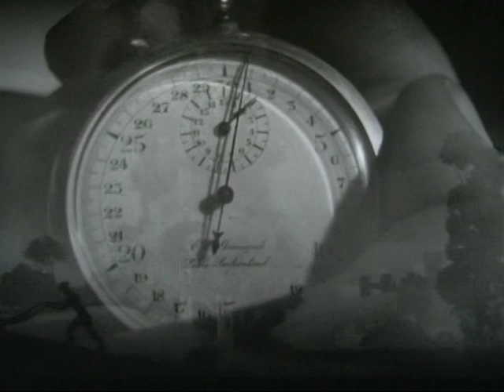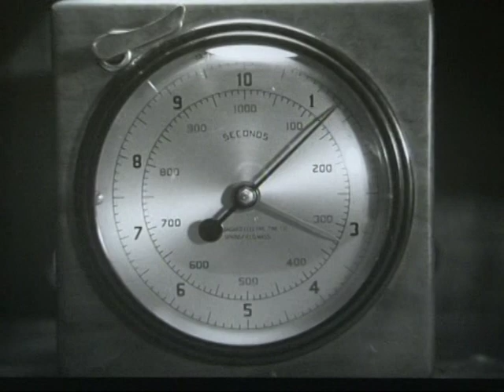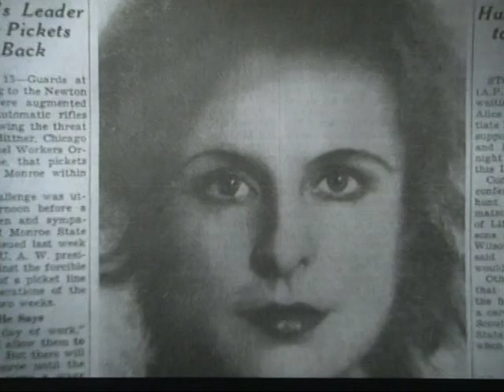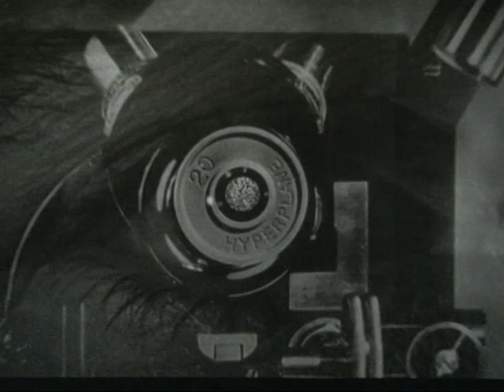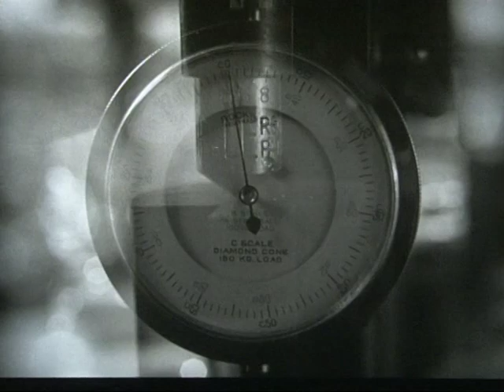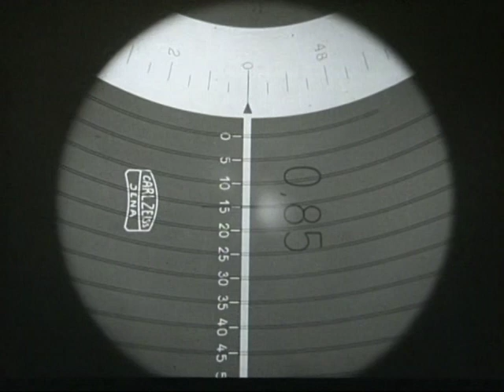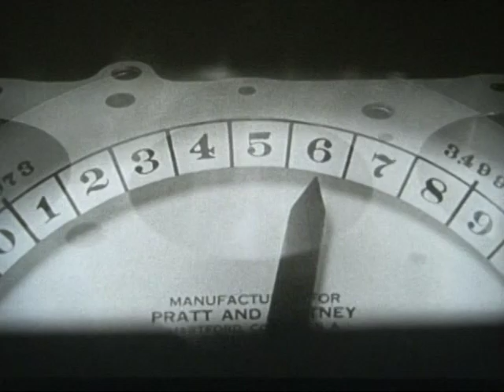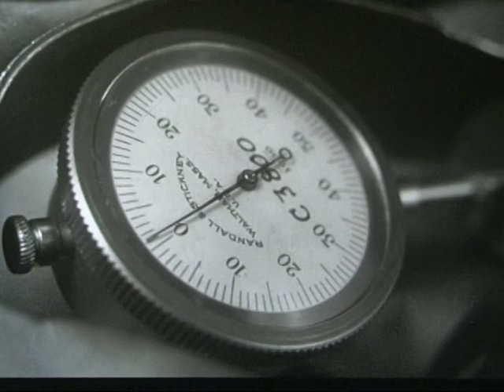Precisely So 1937 Manufacturing Machine Work